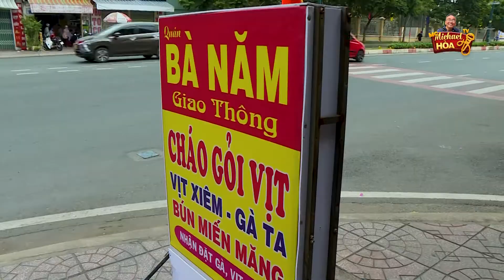Đi Ăn Bỗng Dưng MUA ĐƯỢC VỢ! Tin Được Không?! | Michael Hòa Phiêu Du Ký 24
Hóa ra đi ăn mà cũng có vợ là thiệt quý vị ạ, hôm nay Michael Hòa rất vui khi được phỏng vấn gia đình bà Năm
Xin chào mọi người, chào mừng mọi người đến với MC Michael Hòa TV
Mong các bạn ủng hộ và chia sẻ rộng rãi nhé!